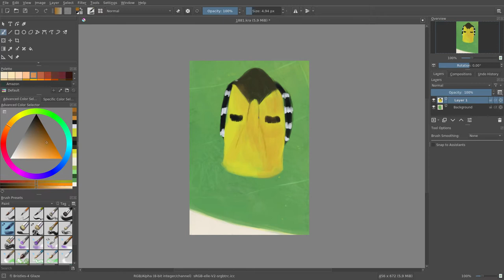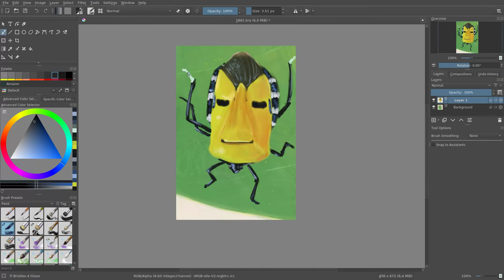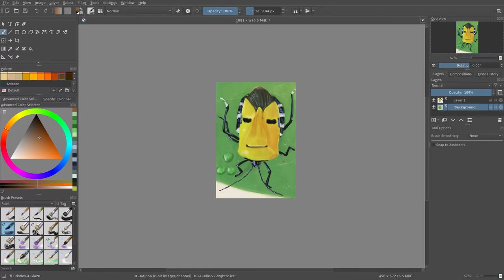Speed Paint #20: bug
Digital paint in Krita.
JAB-2022